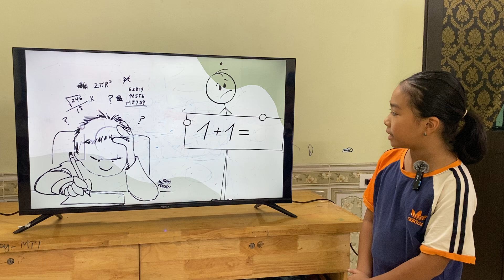SARAH_K199_GRM_UNIT6